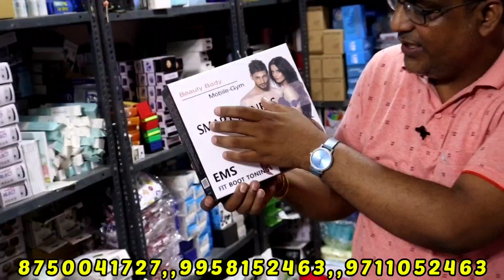Smart Gadgets Wholesale Market | Smart Gadgets , Kitchen Appliances , Beauty Products | 70% off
Address:-    D-2/1 Yadav Nagar Samaypur Badli Delhi-110042

Shop Name :-   Skyraa Mart

online gadgets
online business
cheapest smart gadget market in delhi
kitchen items wholesale market